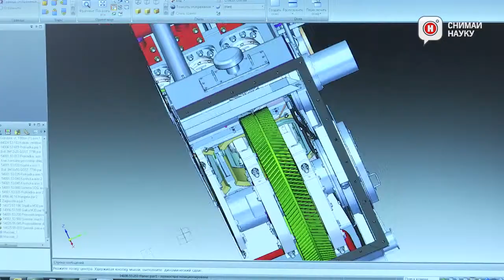Проект наклонной буровой установки